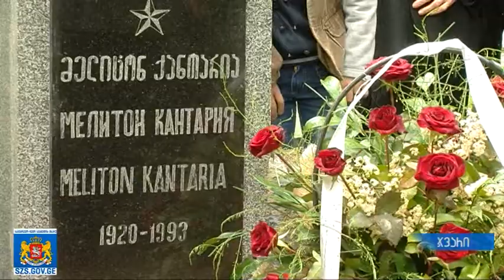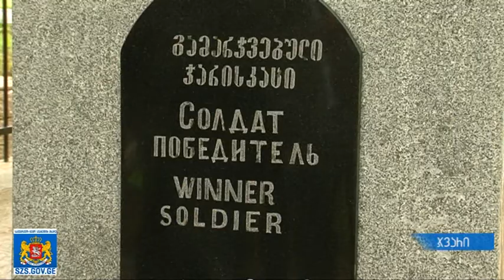გუბერნატორმა ლევან შონიამ მელიტონ ქანთარიას ბიუსტი გახსნა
სამეგრელო-ზემო სავნეთის მხარეში სახელმწიფო რწმუნებულმა ლევან შონიამ და წალენჯიხის გამგებელმა გოგა გულორდავამ ქალაქ ჯვარში მელიტონ ქანთარიას საფლავზე ბიუსტი გახსნეს და მეორე მსოფლიო ომის გმირს პატივი მიაგეს. ღონისძიებას მელიტონ ქანთარიას ნათესავები და მეორე მსოფლიო ომის ვეტერანები ესწრებოდნენ. გუბერნატორმა და გამგებელმა შეკრებილ ვეტრანებს 9 მაისი მიულოცეს და ჯანმრთელობა უსურვეს.